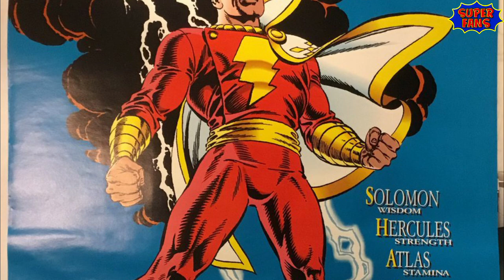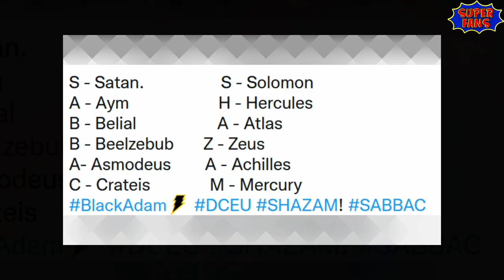BLACK ADAM Trailer Breakdown | Dr Fate, Hawkman, Cyclone, Atom Smasher, Sabbac | Superfans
BLACK ADAM Trailer Breakdown |  Dr Fate, Hawkman, Cyclone, Atom Smasher, Sabbac Explained in Hindi | Superfans

Black Adam is an upcoming American superhero film based on the DC Comics character of the same name. Produced by New Line Cinema, DC Films, Seven Bucks Productions, and FlynnPictureCo., and set for distribution by Warner Bros. Pictures, it is intended to be a spin-off from Shazam! (2019) and the 11th film in the DC Extended Universe (DCEU). The film is being directed by Jaume Collet-Serra from a screen story and screenplay by Adam Sztykiel, Rory Haines, and Sohrab Noshirvani. The film will star Dwayne Johnson as Teth-Adam / Black Adam alongside Aldis Hodge, Noah Centineo, Sarah Shahi, Marwan Kenzari, Quintessa Swindell, Bodhi Sabongui, and Pierce Brosnan.

Dwayne Johnson as Teth-Adam / Black Adam: An antihero from Kahndaq who was imprisoned for 5,000 years. He will become the archenemy of the superhero Shazam and shares his powers from the ancient wizard of the same name.
Aldis Hodge as Carter Hall / Hawkman: An archaeologist who is the reincarnation of an Egyptian prince and has the power of flight from his Nth metal wings. He is the leader of the Justice Society of America (JSA).
Noah Centineo as Albert "Al" Rothstein / Atom Smasher: A member of the JSA who can control his molecular structure and manipulate his size and strength.
Sarah Shahi as Adrianna Tomaz: A university professor and resistance fighter in Kahndaq.
Marwan Kenzari as Ishmael
Quintessa Swindell as Maxine Hunkel / Cyclone: A member of the JSA and the granddaughter of Red Tornado who can control wind and generate sound.
Bodhi Sabongui as Amon
Pierce Brosnan as Kent Nelson / Doctor Fate: A member of the JSA and the son of an archeologist who learned sorcery and was given the magical Helmet of Fate. Brosnan wore a motion capture suit for the role. Additionally, James Cusati-Moyer,  Mo Amer,  and Uli Latukefu have been cast in undisclosed roles. The criminal organization Intergang will appear in the film.